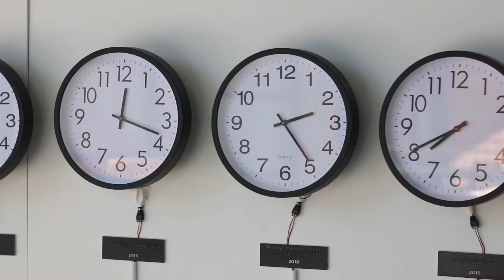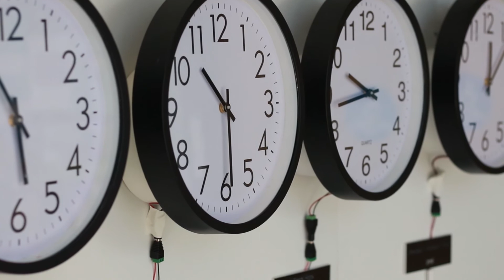Thoughts and Prayers